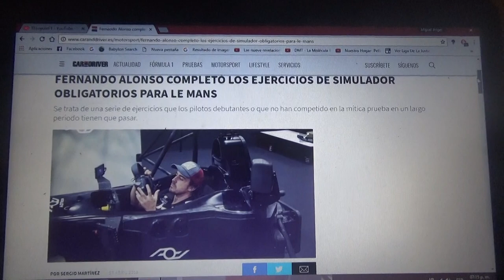Fernando Alonso completa los ejercicios de simulador obligatorios para Le Mans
El bi campeón español de F1 Fernando Alonso debutará en la próxima edición de las 24 Horas de Le Mans y los pilotos que nunca participaron de la famosa y mítica carrera deberán pasar un periodo de ejercicios de simulación